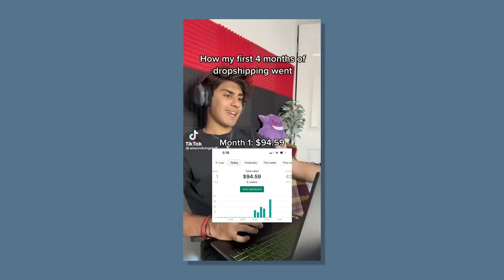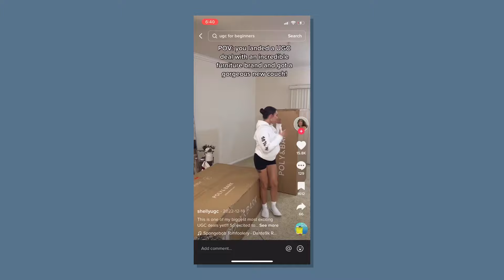How I Would Start A Shopify Dropshipping Business in 2023 | Austin Rabin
How I Would Start A Shopify Dropshipping Business In 2023 (For Beginners)
By Austin Rabin
USAdrop is a leading dropshipping and fulfillment services provider.
We have ten years of experience in the logistics field and have helped many dropshippers and Alibaba suppliers in China.
USAdrop also assists dropshippers from the USA to fulfill their orders. We provide sourcing, purchasing, inspection, warehousing, customization, and other special services, such as professional photography.
Our mission is to help dropshippers fulfill their orders as fast as possible.

Come and join us today!